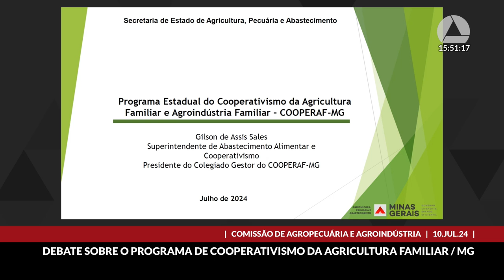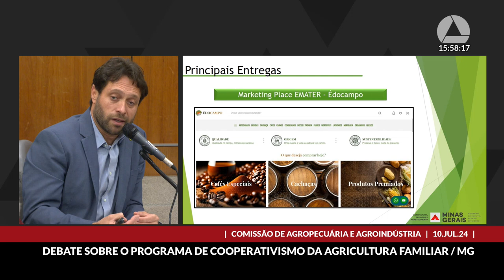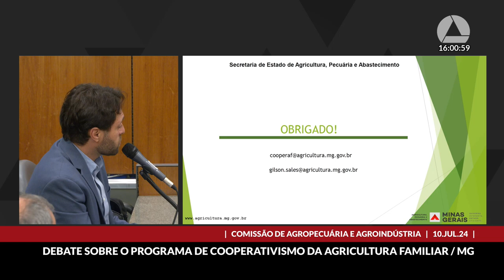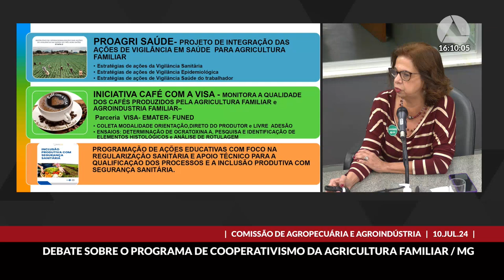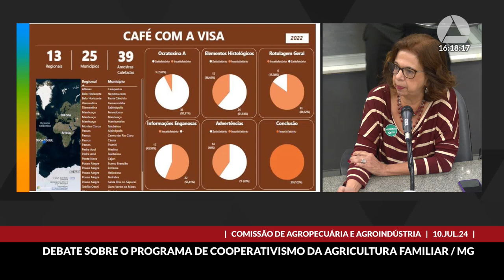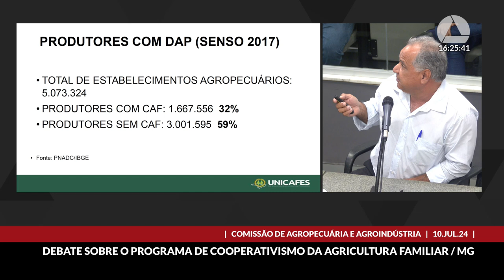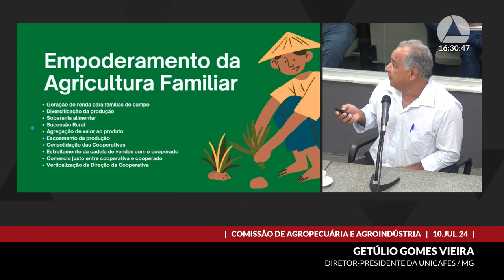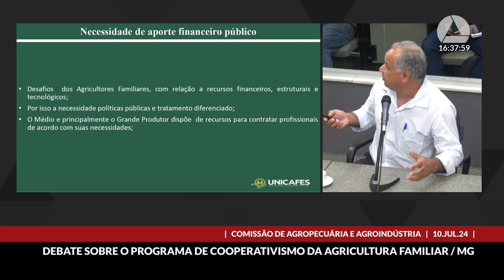10/07/2024 14:30 - Comissão de Agropecuária e Agroindústria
Finalidade da audiência: Debater os avanços e os desafios do Programa Estadual de Cooperativismo da Agricultura Familiar e Agroindústria Familiar de Minas Gerais - Cooperaf-MG.